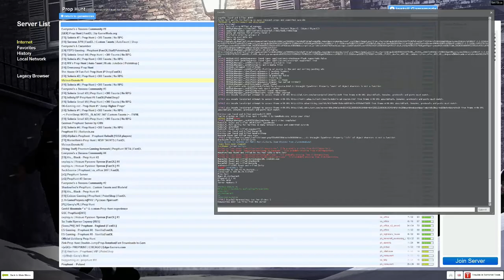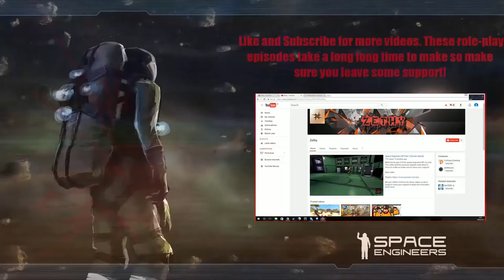I WAS A BATHTUB!!! | GMOD FUNNY MOMENTS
Can this video hit 20 likes? Double chocolate chip.

All my music is from Funky Panda! They are awesome and produce some amazing music! Go check them out